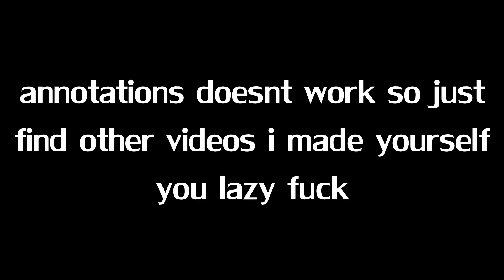I'm the best AWPer | CS:GO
Fun stuff happens on stream sometimes. Compilation will come eventually, but all the really great moments are singled out like this - sorry :]